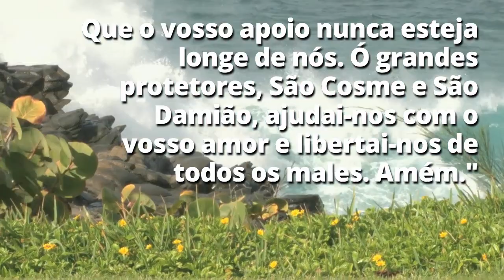Poderosa intercessão de São Cosme e São Damião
Tenha a vida abençoada pelos santos gêmeos.

E mais:

Rituais da primavera: afaste tudo que for ruim com a energia dos anjos

Pelo poder da fé: testemunhos de quem foi abençoado

Dia de Santa Efigênia: história e oração da santa para proteger seu lar